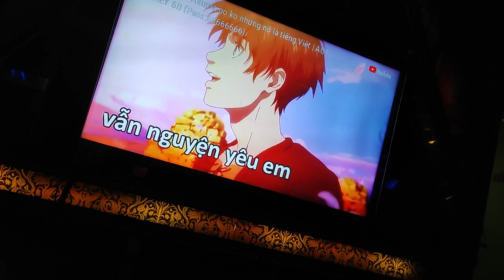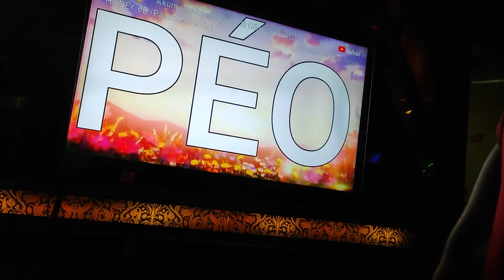Video chỉ mang tính chất cảm ơn @HuyPaisen vì bản Akuma No Ko lời Việt thật ý nghĩa xD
Thật, tại nó hay =))))